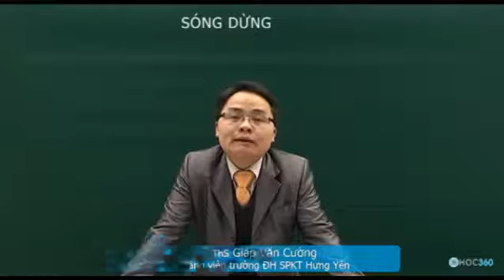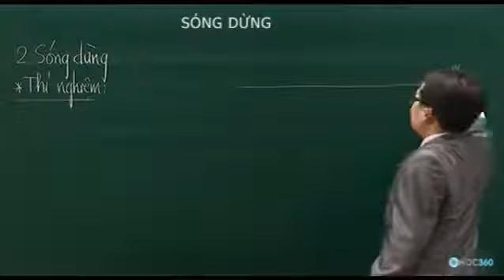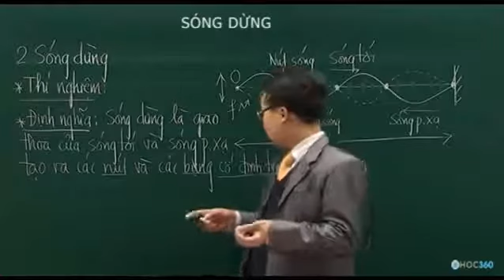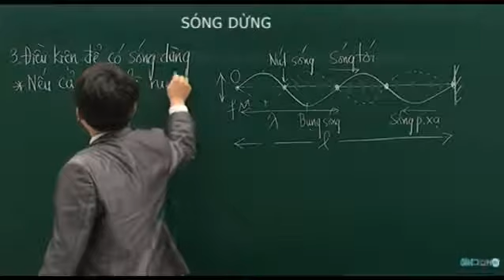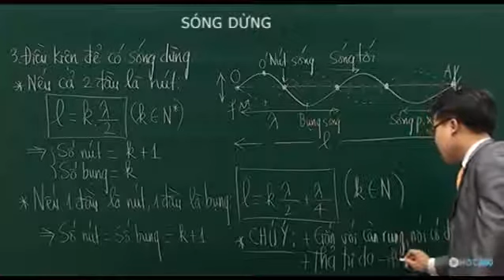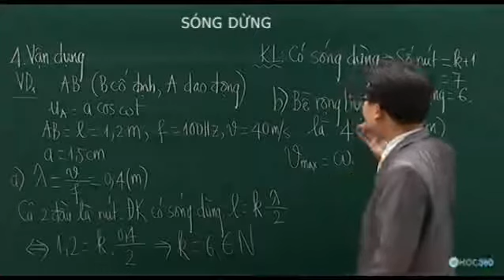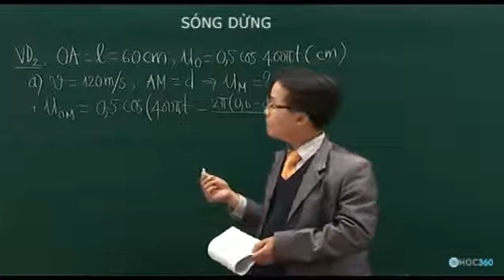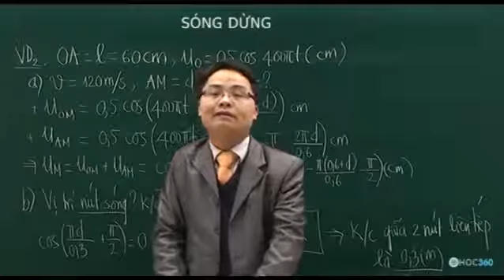Vật Lý Sóng dừng